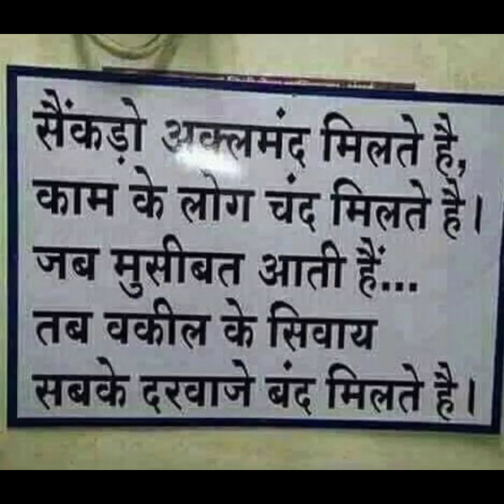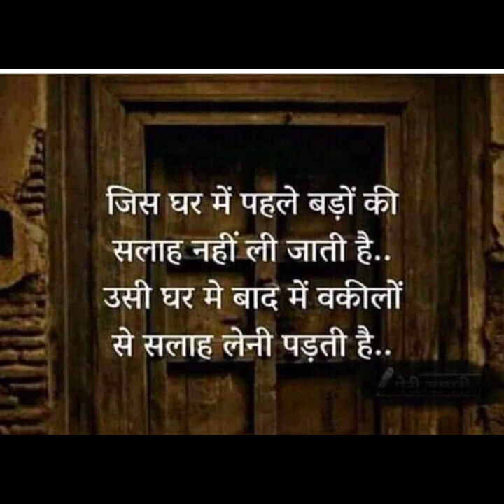judiciary motivation song motivational song new motivation